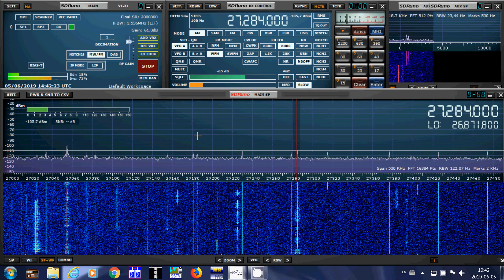11 Meters open Sporadic E skip scan CB and 11 meters Shortwave SDRplay RSP1A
Some e skip opening the upper bands on June 5th 2019 around 1445 UT